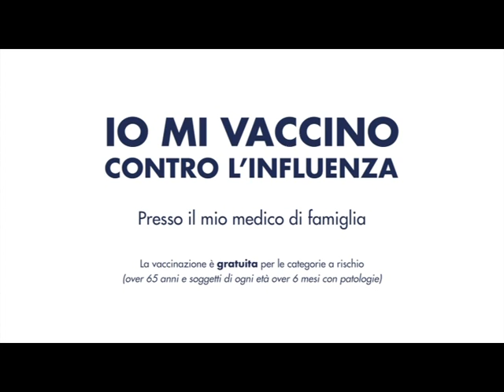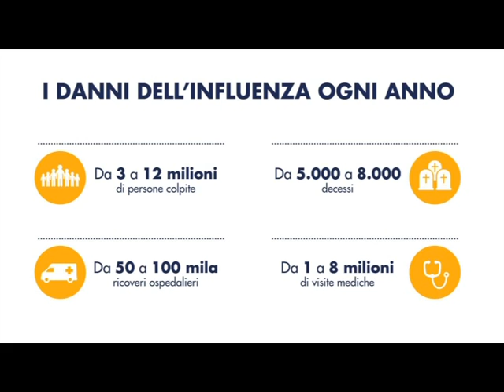Perchè vaccinarsi contro l'influenza?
Intervista al dott. Domenico Montù direttore del servizio igiene sanità pubblica dell'Asl CN1